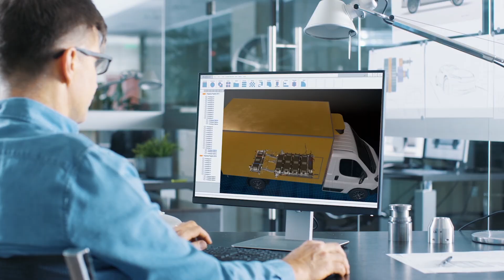Nuovo E-Ducato – Flotte Aziendali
Il nuovo E-Ducato è la soluzione ideale anche per le flotte aziendali, grazie alle sue molteplici combinazioni studiate per il trasporto merci, e-food, consegna di posta, distribuzione capillare regionale, flotte di servizio pubblico e minibus per centri cittadini o alberghi. Il tutto con un eccellente Costo Totale di Acquisto e Utilizzo, un basso costo di manutenzione e una batteria garantita per 10 anni. Ed è pronto a iniziare a lavorare fin da subito!

Nuovo E-Ducato. Il miglior Ducato di sempre per la tua flotta.

Messaggio pubblicitario realizzato ante Covid-19